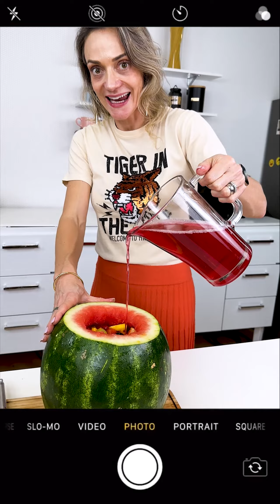Essa receita com melancia BOMBOU na internet e tive que testar!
Você também me encontra por aqui!